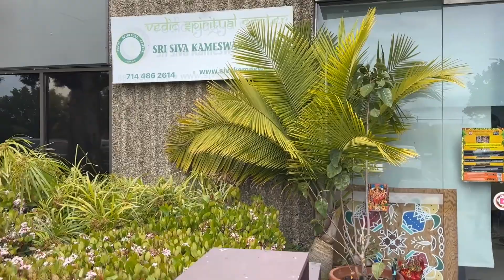California Hindu mandir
California Hindu temple shri Ram
Mata rani  jai hanuman jai Shiv pariwar nav grah